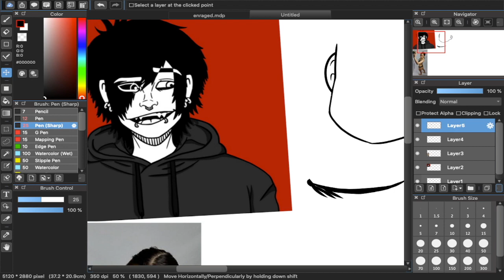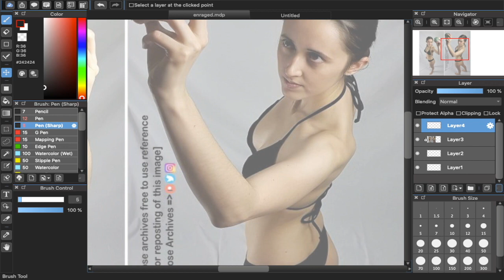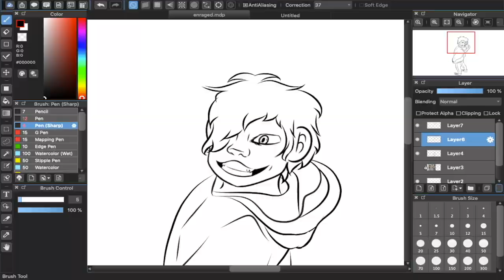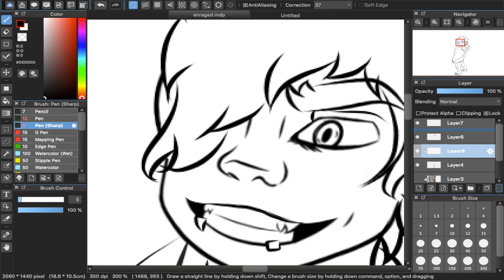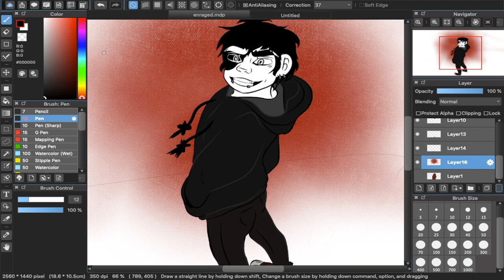Drawing my boyfriend